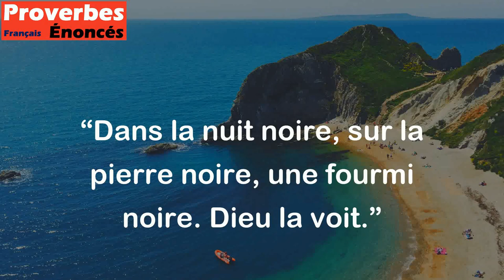Dans la nuit noire, sur la pierre noire, une fourmi noire. Dieu la voit. - Proverbe Arabe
Ce proverbe arabe suggère que même les actions les plus petites et apparemment insignifiantes ne passent pas inaperçues aux yeux de Dieu. Il transmet également l'idée que la couleur de la peau ne devrait pas être utilisée comme un critère pour juger quelqu'un de valeur ou d'importance.